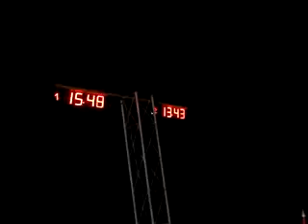2008-06-26 Subaru STi (Prueba 1)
Pikes en Texeira
Jueves, 26 de junio de 2008.